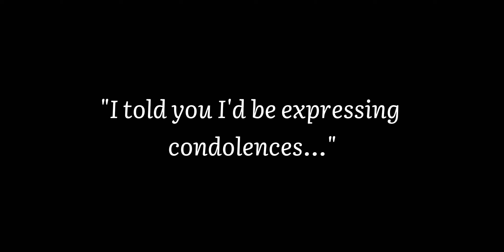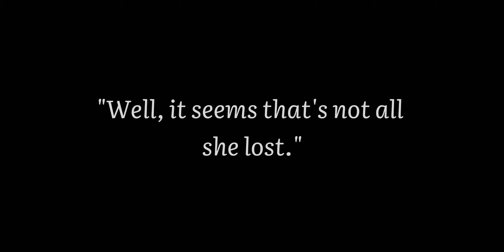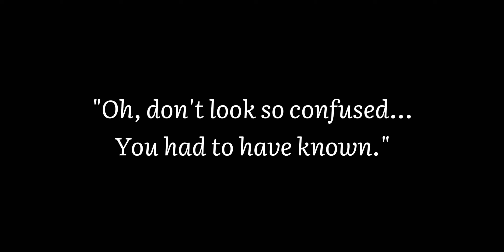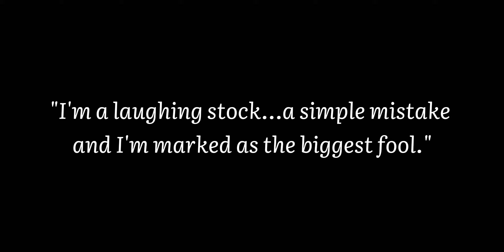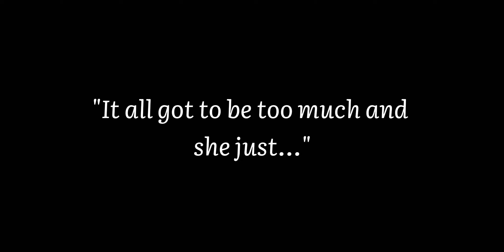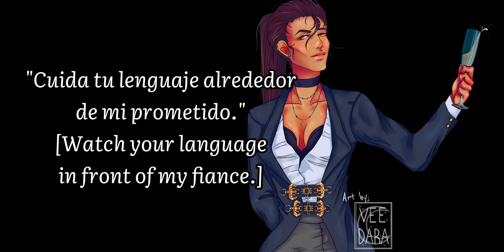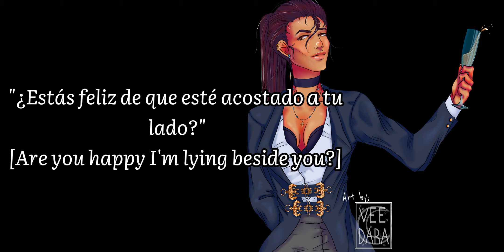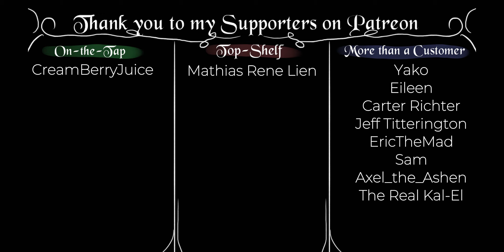[TW:Gunfire] You've been Taken ft. @DefectiveDispatchVA [Spanglish] [F4A] [ASMR]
[Fictional depictions of gunfire and character [un]alive; trigger warning]

The Mafia Daughter series returns along with the amazing voice talents of DefectiveDispatchVA!!

Valencia has been a huge part of your life this month.

You've been spending all your free time together, she's even given you a key to her home.
You've made recommendations for her clubs music and have even played there a few times for quieter events.

She spoils you with soft words of affection and gives you her entire attention whenever you're together.

But lately she's been seeming haggard and more distracted.

You know that the contracts are still a touchy subject and she's yet to bring anything to your attention.

But you can feel the tension rising...not just with her, but within her family and your own.

Something is brewing.

And you fear Valencia might get caught in the middle.